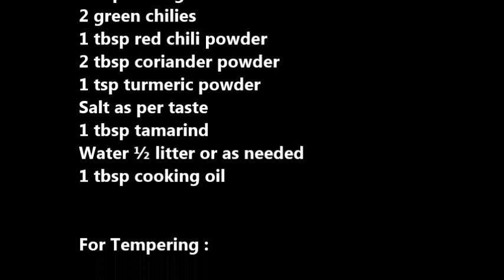Sardine Tasty / Spicy Fish Curry | Kerala Curry | Fish Gravy | तारले मछली करी | Hindi and English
Ingredient:

12  sardine fish
1 onion chopped
1 tomato chopped
½ tsp fenugreek seed (methi)
Curry leaves few
1 cup fresh grated coconut
2 green chilies
1 tbsp red chili powder
2 tbsp coriander powder
1 tsp turmeric powder
Salt as per taste
1 tbsp tamarind
Water ½ litter or as needed

For Tempering :

1 tbsp coconut oil
Curry leaves few
1 dry red chili
½ tsp red chili powder

Method
1. Marinate the fish with little salt, turmeric powder and red chili powder ( red chili pwdr is optional) and keep aside for 15 minutes.
2. In a mixer jar add coconut, green chilies, tamarind, turmeric pwdr, coriander pwdr, red chili pwdr and water as needed to grind to make a smooth paste.
3. On low flame, heat cooking oil in a vessel, once the oil is hot add fenugreek seeds, curry leaves, onion and pinch of salt and fry till onion become soft.
4. Now add tomato and fry till they become soft.
5. Now add ground masala paste with little water and fry for a while.
6. Now add water and adjust the consistency of the curry.
7. Once the curry start to boil add fish and salt.
8. Cover the lid and cook on low flame for 10 minutes.
9. After 10 minutes, off the flame and prepare the tempering.
10. For tempering heat coconut oil add curry leaves, dry red chili break into half and red chili powder and mix it well.
11. Pour the tempering in fish curry and mix it well.
12.Tasty, spicy and delicious Sardine fish curry is ready to serve with steam rice.